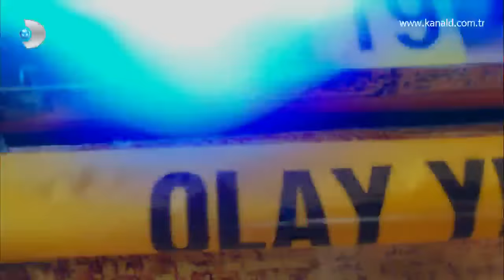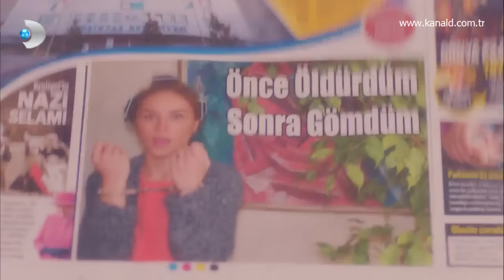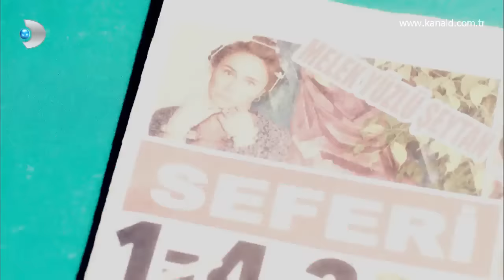Poyraz Karayel 49. Bölüm - Poyraz Karayel'de foyalar ortaya çıktı!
Albay'dan Sinan’a, İpek’ten Meltem’e kadar herkes Bahri Baba'nın evinde toplanıyor. Herkesin bir araya gelmesi uzun zamandır gizlenen sırların da bir bir açığa çıkmasına neden oluyor. Poyraz ve diğerleri o sırlar ve sonuçlarıyla uğraşıyor.